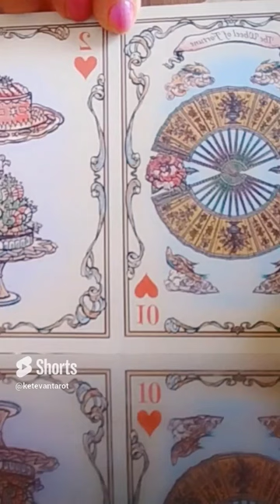მისი ჩანაფიქრი და გეგმები!🕊️🌟🌿👩‍❤️‍💋‍👩